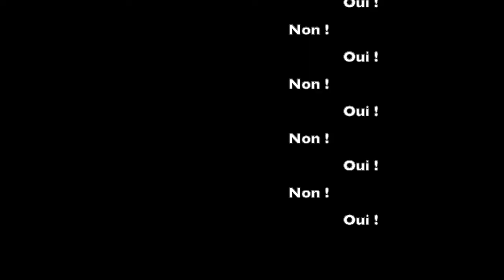Eliane Lecardonnel – Je te dis…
Je te dis non pour mieux te dire oui !